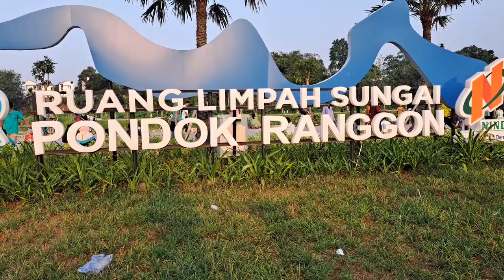Ruang Limpah Sungai Pondok Ranggon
Di video kali ini saya dan keluarga sedang berada di daerah pondok ranggon Jakarta timur tepatnya di ruang limpah sungai pondok ranggon
cocok buat olah raga pagi dan sore
ada banyak kuliner juga